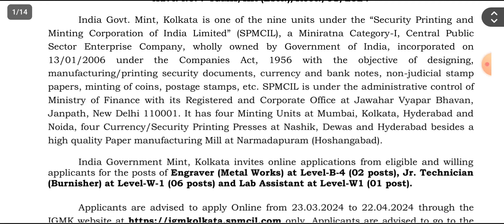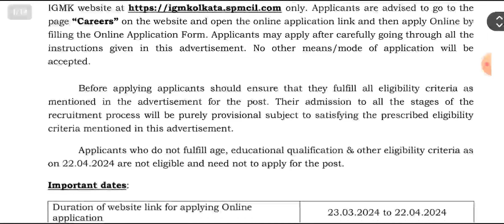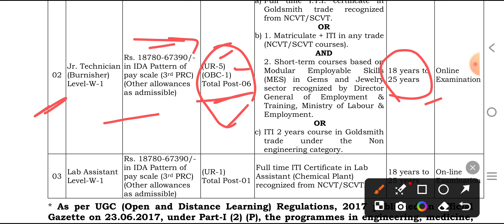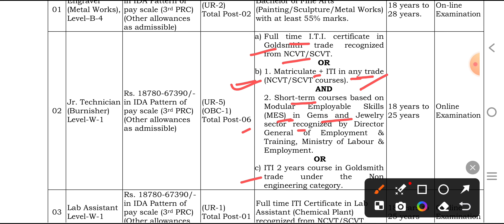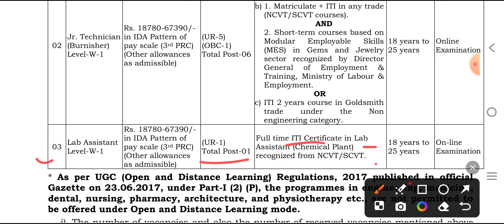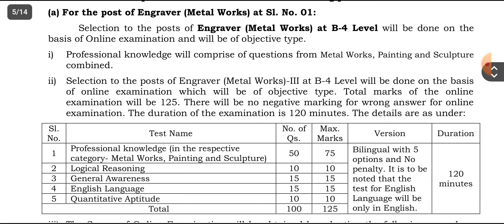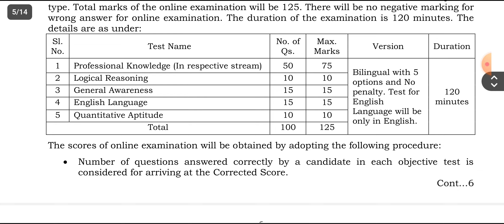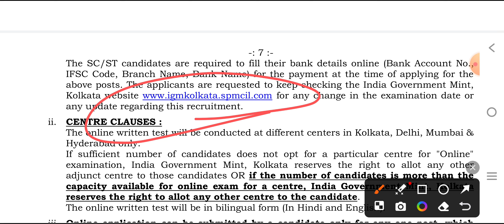ITI Jr. Technician Vacancy 2024 | Notification जारी | SPMCIL ITI Govt. Job | Apply Now | Good News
ITI_Back_Exam_2024_कब _होंगे_? ITI_सप्लीमेंट्री_परीक्षा Ed/Practical_Back_Exam_2024
ITI_सेमेस्टर_वाले_विद्यार्थी_ध्यान_दें | ITI Back Exam
Ed/Practical_Marks_कब_तक_Update_होंगे_?
0_Marks_/_Absent_क्यों_? Result_कब_तक_Update_होगा_? ITI_Back_/_Leftover_Exam_Dec2023_Result
ITI_Back/Leftover_Exam_Result_2023
Result_से_संतुष्ट_नही_हो_? फिर_Back_? Raise_a_Grievance | Copy_Recheck | ITI_Back _Leftover_Result_2023
ITI_Back_Leftover_Exam_Result_2023 | Good News for ITI Students
Back/Leftover_Exam_Result_2023
ITI_Back/Leftover_Result_2023_आने_के_कितने_दिन_बाद_Marksheet / Certificate_मिलेंगे_?

ITI_Back/leftover_Result_2023
ITI_December_Exam_Result_कब_आएगा_? Marksheet_कब_तक_मिलेगी_? Back_/_Leftover_Exam_2023
ITI_Back_Exam_Result_2023 | ED/Practical_Result_2023 | Breaking News | रिजल्ट कब जारी होगा ?
ITI_Leftover_/_Back_Exam_में_पास_की_गारंटी | ITI CBT Exam 2023 | Best Study Material बिलकुल Free
Employability_Skills_(1st Year)

ITI Employability Skills (1st Year ) | Original Paper | 100% सफलता की गारंटी | ITI CBT Exam  |
ITI_Fitter_Trade_Original_Paper_(1st Year)
Back/Leftover_Exam_2023
Admit_Card_Generate_😥नहीं 😥हो_रहा_है_?
Back/Leftover_Exam_2023
E-Mail_पर_ITI_Admit_Card_आ_रहा_है
Back _/_Leftover_Exam_2023
Back_/_Leftover_Exam_2023
ITI CBT exam Admit Card 2023 | Breaking News | leftover / Supplementary Exam 2023 |
ITI_Exam_में_100% Exam Papers यहां मिलेंगे

ज्वाइन करें

ITI_Admit_Card_में_😭गड़बड़ी 😭
Practical_Back _Exam_2023
ITI Admit Card कब होंगे जारी ? ITI CBT Exam 2023 | Supplementary Exam  | @itifoundationclasses2551
ITI  update
आपका_Back_Exam_form_भरा_या_नहीं ? Most Important News

ITI Employability Skills Original Paper (1st Year) | 100% सफलता की गारंटी @itifoundationclasses2551
ITI Old Paper | ITI CBT Exam | Electrician Trade का पेपर | 100% सफलता की गारंटी | Er. R.S.Sir |

ITI Back Exam में आने वाले MCQs | Employability Skills का पेपर ऐसा आता है | Most Important MCQs |

@ | Last मौका है

2nd year old paper